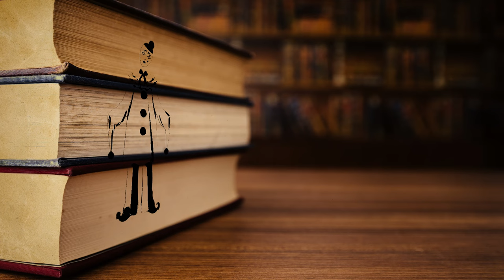Bijeli klaun - Damir Miloš AUDIOKNJIGA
AUDIOKNJIGA Pročitao glumac Franjo Dijak

00:00   1. poglavlje    “Tajna”
07:34.  2. poglavlje     “Starac”
16:06   3. poglavlje      “Zmaj”
23:25   4. poglavlje      “Pitanja”
31:10    5. poglavlje      “Princeza”
40:52   6. poglavlje      “Plava + žuta = zelena”
52:47    7. poglavlje      “Crvena”
1:03:32   8. poglavlje    “Susret”
1:12:32   9. poglavlje      “Svađa”
1:19:04   10. poglavlje    “Plava”
1:31:32   11. poglavlje     “Izmišljena priča”
1:35:23  12. poglavlje     “Noć”
1:46:02  13. poglavlje     “Iznenađenje”
1:57:19  14. poglavlje     “Predstava”
2:07:19  15. poglavlje     “Bijela”
2:15:15  16. poglavlje     “Grad”
2:24:59  17. poglavlje    “Posljednja predstava”
2:33:37  18. poglavlje    “Bijeli klaun”